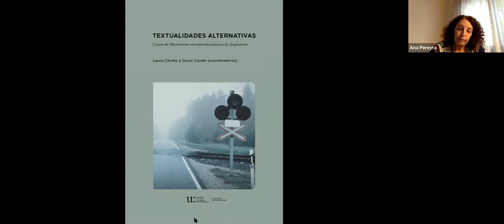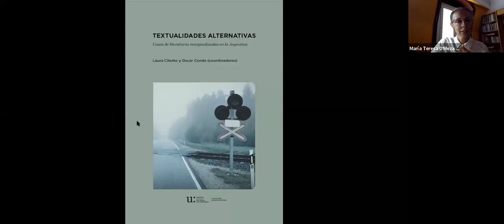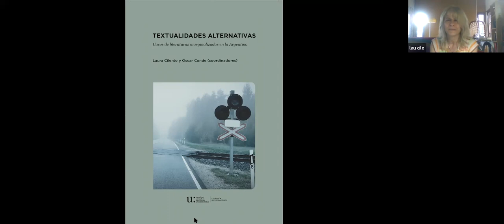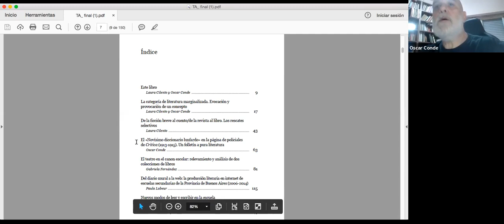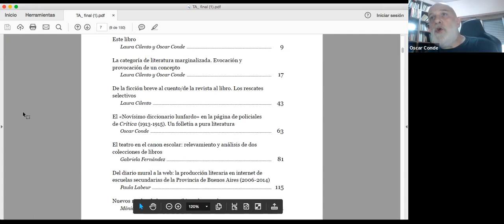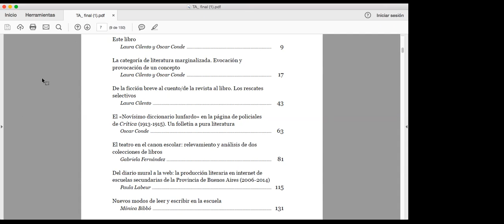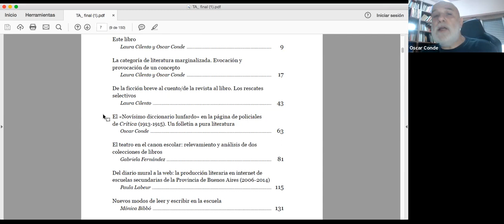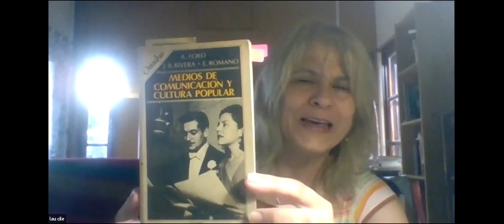Editorial. Libro: Textualidades alternativas. Casos de literaturas marginalizadas en la Argentina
Por Oscar Conde, Laura Cilento, Ana Pereyra, Teresa D'Meza y Eduardo Romano.